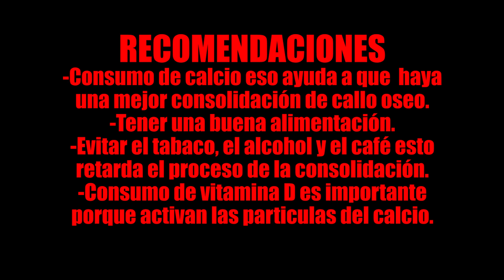Fractura 💁‍♂️ diafisiaria de humero💪 - Ejercicios en casa 🏡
Fracturas diafisarias del húmero. La diáfisis del húmero es el segmento largo del hueso y suele fracturarse en la inmensa mayoría de los casos en adultos que, en plena actividad y como consecuencia de acciones violentas, aplican golpes contusos o penetrantes directamente sobre el brazo.